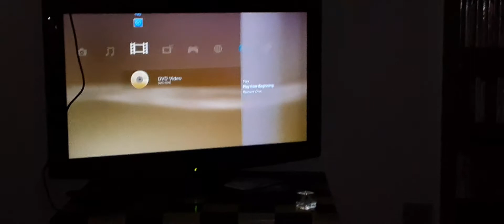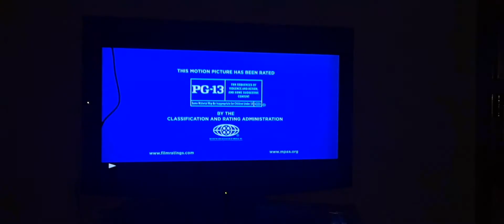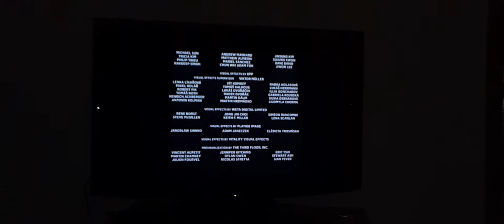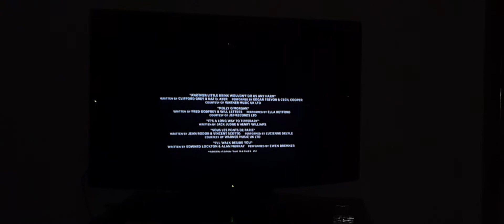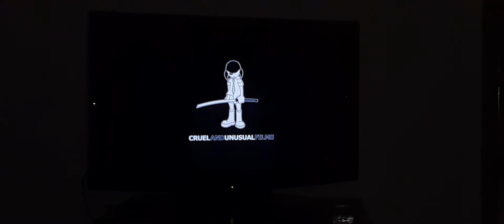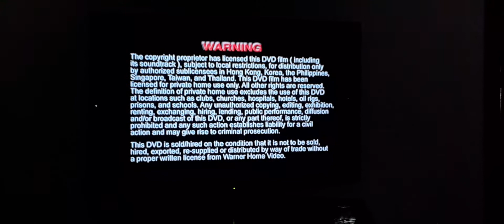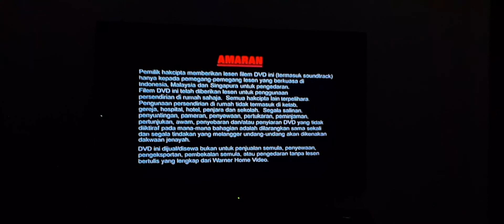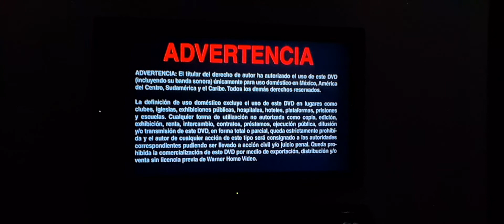oening and closing to wonder woman 2017 dvd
1. warner bros home entertainment logo
2. anti smoking ad
3. justice league traller
4. Dunkirk traller
5. batman and harly quinn traller
6. injustice 2 traller
7. warner bros studio tour hollywood ar
8. dvd menu
9. fbi piracy warning screens
10. mpaa rating screen
11. warner bros pictures logo
12. ratpac dune entertainment logo
13. dc filmslogo
14. start of movie

1. last few seconds of the ending credits
2. atlas entertainment logo
3. wandia pictures logo
4. trisent pictures logo
5. cural and unusual films logo
6. warner bros pictures logo (again)
7. blue fbi warning scroll
8. multi language warnings
thats it